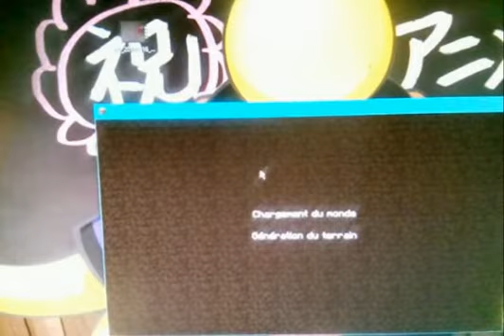court métrage MINECRAFT /une petite partie ( regarde la description )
j'espère que cette petite vidéo ta plus.
J'avais envie de tester se genre de vidéo donc cette vidéo n'est qu'un test donc si elle n'est pas super c'est normal mais je pensais que sa serais pas mal de la poster car je n'ai pas sortit beaucoup de vidéo en se moment voila merci .

et on est bientôt 300  sur la chaine c'est cool merci